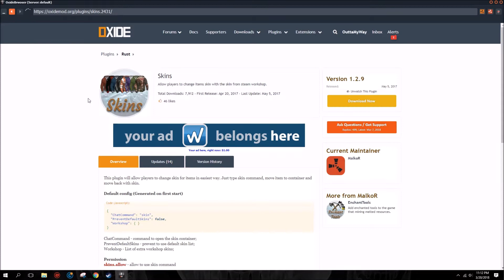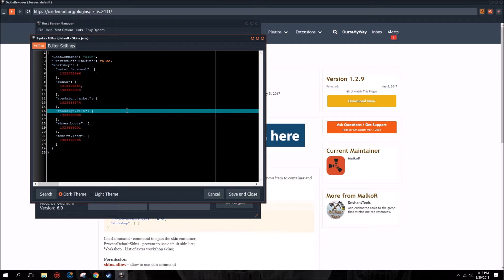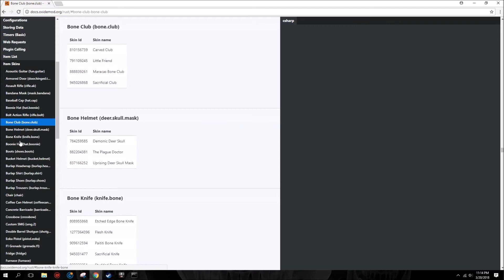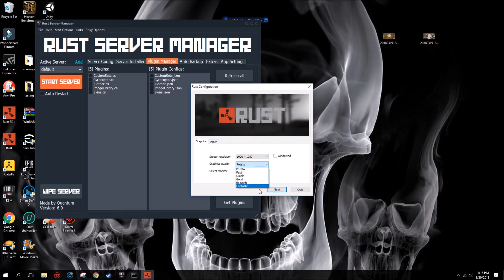How to use your own RUST skins whether accepted or not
making your server

RSM "rust server manager"

for oxide mod and plug ins just open rsm and click add plug ins

ALSO everytime you update or validate your server you have to reinstall oxide mod for your plug ins to work.